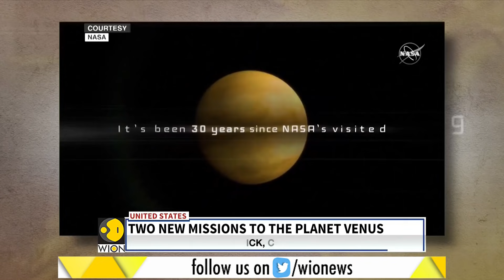NASA announces two new missions to Venus | NASA Discovery Program | Latest World News | WION News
NASA has announced two new missions. NASA is sending two new missions to Venus in order to examine the planet's atmosphere and geological features.